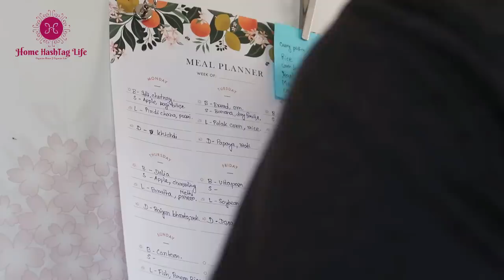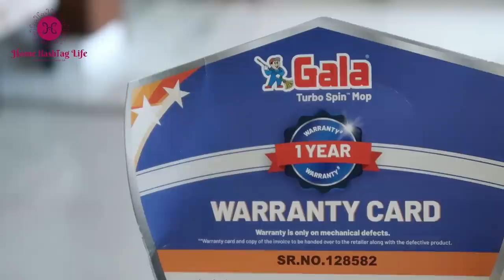My New Morning Routine (Morning Motivation) / Rearranging Furniture at Home / Home HashTag Life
This video is about my new morning routine.
This video is in association with Gala.
Here's the link for you to check out the Turbo spin mop-
Gala Turbo Spin Mop is a premium bucket spin mop with value-add features like triangular mop head to clean the corners, durable and large wheels to move the bucket easily without spilling water, and a unique horizontal handle to move the bucket from one room to another with proper balance to name the top few. Additionally, it offers 2X durable handle, smooth wringing, sleek puller handle, stylish bucket and a comfortable grip.
Related product links-
Curtains-

Camphor burner

Ceramic bowl
Ceramic pot with lid
Water jug

Electric pressure cooker
Pressure cooker
Idli cooker
Big plastic box
Oil container with brush
Mortar pestle
Atta kneader-
Electric kettle
Vacuum cleaner-